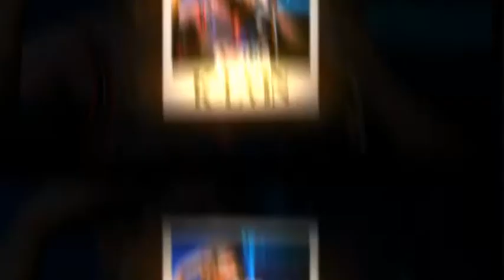K-Lvin @ End Of the Weak FINALE, mardi 29 juin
END OF THE WEAK
Ce concept est un véritable anti-battle où les mc's sont seuls face au public et doivent passer par 5 épreuves :
TEXTE LIBRE, ACAPELLA, IMPROVISATION (FREESTYLE BAG), MC VERSUS DJ et freestyle en équipe.

Notés selon 5 critères bien précis, le vainqueur partira défendre les couleurs de la France aux Championnats du monde en juillet à Berlin.
Les 10 mc's participants ont tous déjà gagnés un EOW :
Kizito, Philémon, K-Lvin, Mic Orni, Straight, Pepso, Le Myster, Yoshi, Alpha Wann & Gaïden

Présenté par 2 ex-champions EOW, Artik (1er champion du Monde EOW 2006) & Warlock, accompagnés de Nicolson & Dj Boy Keri aux platines.

15€ (même le prix est hiphop)  Distributed by Tubemogul.  Distributed by Tubemogul. -
Chaine officielle de End Of The Weak France